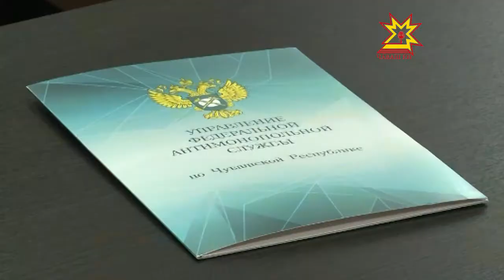В Чувашском отделении УФАС прошла пресс-конференция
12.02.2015 Контроль за розничной торговлей, пресечение недобросовестной конкуренции и надзор за деятельностью органов власти — вот неполный список функций антимонопольной службы.